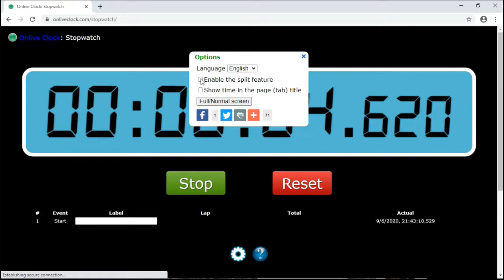Online Stopwatch. Onlive Clock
Onlive Clock: Stopwatch is an easy to use stopwatch application with lap times, which converts your browser into a stopwatch whenever needed.